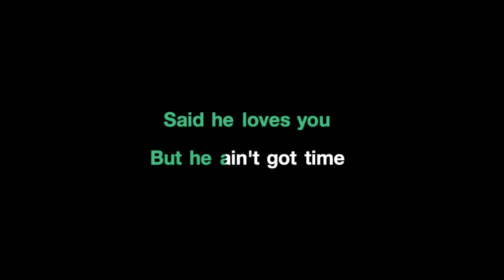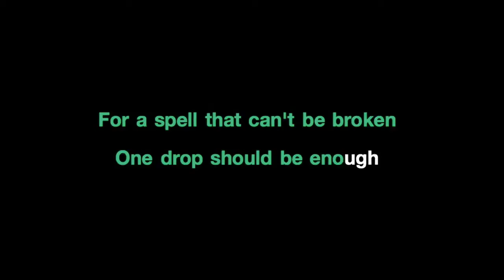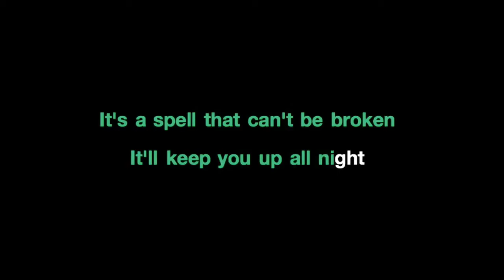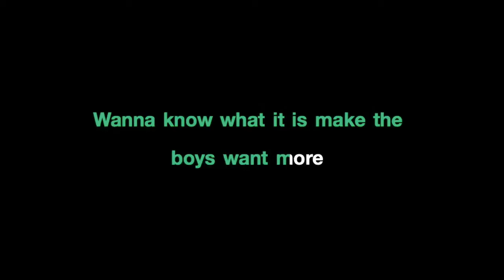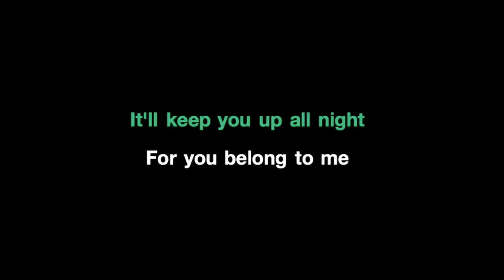Little Mix Black Magic Karaoke Acoustic